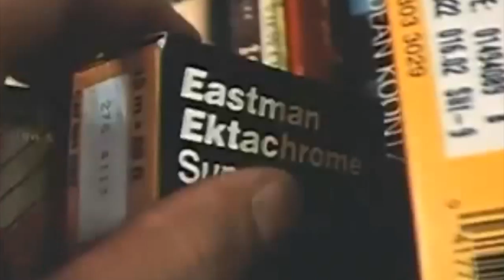Blue Jeans vs Raining Again-Kill Them With Colour [Official Remix Video] HD